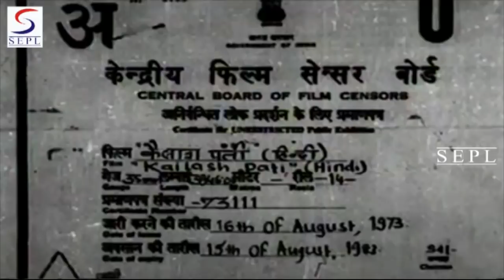Kailashpati (1962) - कैलाशपती - Hindi Full Movie - Sumitra Devi, Mahesh Kumar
Watch KailashPati 1962 Super Hit Classic movie.
Starring Jeevan, Mahesh Kumar, Polson, Niranjan Sharma, Nitin Kumar, and Indira Bansal.

Director: Dhirubhai Desai.
Screenplay: Dhirubhai Desai.
Dialogue: Vishnu Mehrotra.
Actor: Sumitra Devi, Mahesh Kumar - Ii, Jeevan, Niranjan Sharma, Padma Rani, Premlata, Paul Sharma, Abhimanyu Sharma, Bhoj Kumar, Polson, Laxmikant Bagla, Champaklala, Darshan Kumar - I, Dushyant, Nitin Kumar, S.P. Kalla, Deepak Kumar, Prakash Bagla.

Plot :- Lord Shiva and Mahadevi Sati, living on the Kailash, once observed the movement of Devtas through the heavens and wondered what it was all about. Naradji, who happened to visit the kailash at this time, informed them that the Devtas were all going to Kankhal where Daksha Prajapati, the father-in-law of Lord Shiva, was performing a Mahayajna and that by not inviting Lord Shiva he purposely meant to insult Lord Shiva. Satiji, therupon went to the Mahayajna uninvited but being openly insulted by her father she sacrificed herself in the fire. This enraged Lord Shiva. He distoryed the Yajna as well as Daksha and being broken hearted due to the loss of Satiji ultimately went into Samadhi. Meanwhile, Tarkasur, the king of asuras, was doing sevear penance. Eventually, on Bramhaji being pleased, Tarkasur obtained two assurancces namely that he would conquer the three worlds and that his death would only be at the hands of the son of Lord Shiva. Thinking that Lord Shiva being in permanent Samadhi and Satiji having died Lord Shiva will not get a son and so he was immortal, Tarkasur spread an orgy of terror through the world and also succeeded in subjugating Lord Indra. The Devtas were terror stricken. They begged of Bramhaji to find some way otu. Bramhaji thought that reincarnation of Sati was necessary. Thus Parvati was born to Parvatrai, the king of Himachal. Paravit soon grew up to be a beautiful princess. There were many suitors including Tarkasur, but Parvati had seen Lord Shiva in her visions and had set her heart on him. Lord, Shiva, however, was in Samadhi so Indra sent Kamdev to wake him but Lord Shiva burnt him to death. At last Parvati commenced penace to win over Lord Shiva. Tarkasur tried hard to make her give up the penace but eventually she succeeded. Lord Shiva married Paruti and they got a son, Kartikeya. The news of Kartikeya's birth was as a death kenll to Tarkasur. He tried all methods to destoty Kartikeya but his own son Kamlaksha fell prey to his own game. The loss of Kamlaksha enraged Tarkasur. He took a vow to destoyr Lord Shiva and entire Kailash, and actually invaded the Kailash with all his might. Lord Shiva was in samadhi and could not be disturbed. Naradji said that Karikeya was the boy of destiny and he must assume the command of the Kailash forces. although he was only eight years old. Battle ensued between him and Tarkasur.